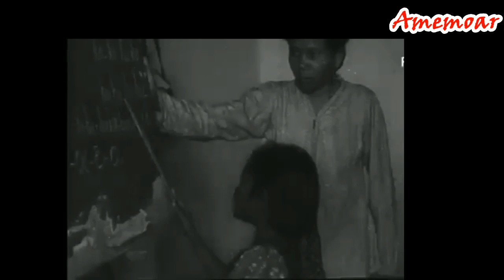Dulu Indonesia Mengekspor Guru dan Dosen ke Malaysia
Melihat kompetensi guru Indonesia yang cukup menarik di mata negara asing, khususnya Malaysia, Pemerintah Orde Baru mulai mengirim tenaga guru terdidik ke Malaysia sebagai bagian langkah normalisasi hubungan Indonesia-Malaysia pada 1966. Ekspor guru ke Malaysia juga berasal dari permintaan langsung Pemerintah Malaysia sebagai tindak lanjut terbentuknya kembali lembaga persahabatan kedua negara.

Guru Indonesia di Malaysia kala itu umumnya ditugaskan selama tiga tahun di sekolah-sekolah menengah yang menggunakan bahasa Melayu sebagai bahasa pengantar. Mereka bertugas memperbaiki tata bahasa Melayu pelajar-pelajar Malaysia yang terbiasa bercakap-cakap dalam bahasa Inggris. Selain itu, ada pula upaya memperbaiki kurikulum sains peninggalan Inggris yang dinilai sudah usang. Sampai Juni 1972, terdapat 175 guru Indonesia yang tinggal dan bekerja di Malaysia.